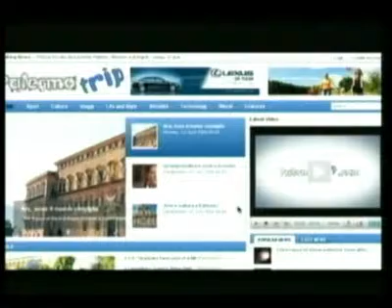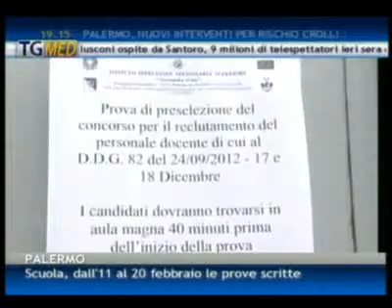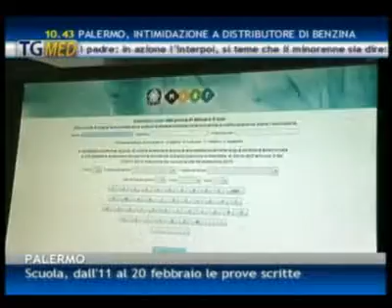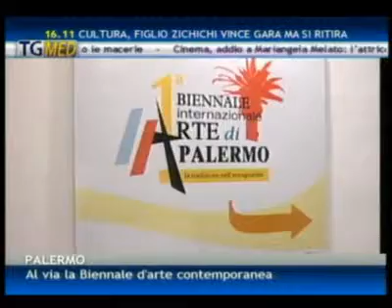TgMed sera 11-01-13